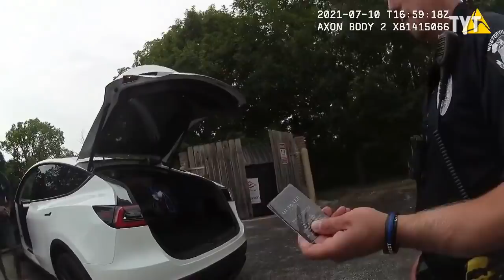Lawyer Catches Police Officers Breaking The Law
These cops must've forgotten their body cams were on... David Shuster breaks it down.